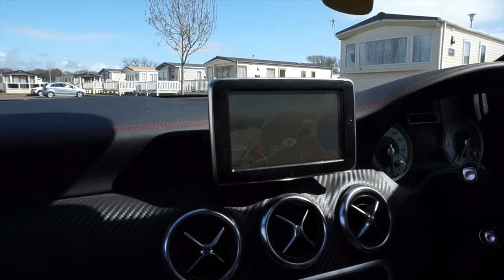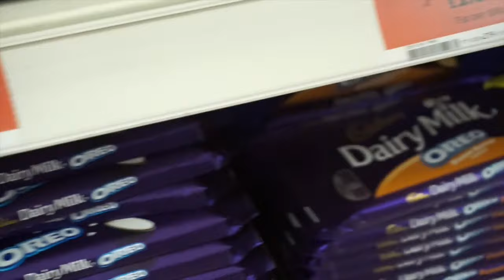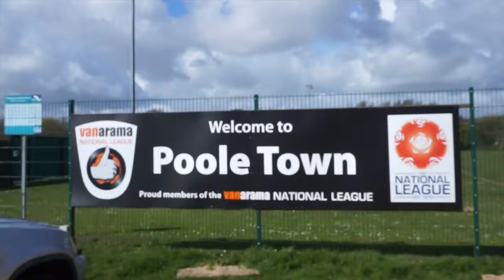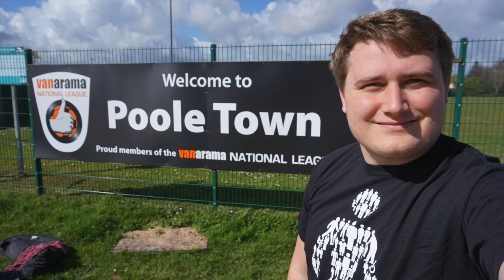Groundhop at the Tatnam Stadium - Poole Town vs. Concord Rangers - 25 MATCHES IN APRIL?!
Today I start my 365 day Charity Challenge for Prostate Cancer UK where I visit as many different football grounds as I can in that time!